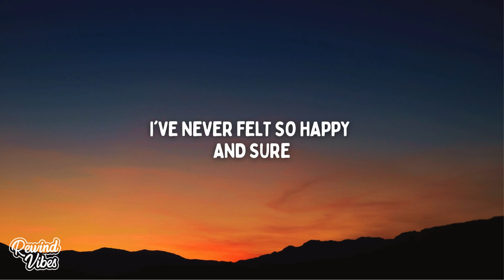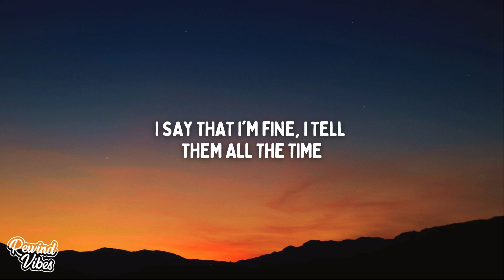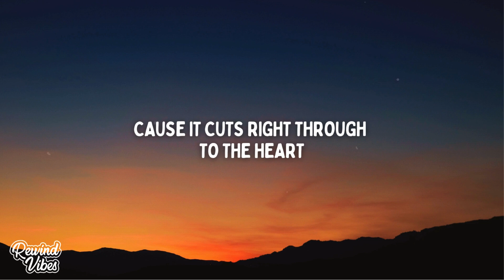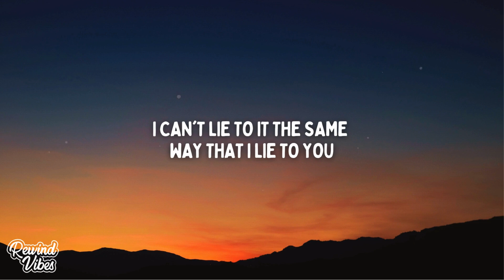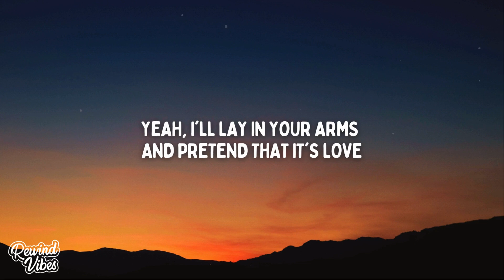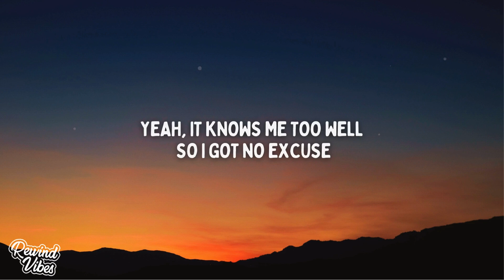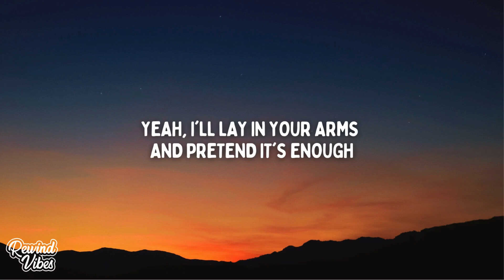Olivia Rodrigo - scared of my guitar (Lyrics)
🎙Lyrics:
Perfect, easy, so good to me
So why's there a pit in my gut in the shape of you?
Distract myself, say it's somethin' else
Maybe I'm just overwhelmed, maybe I'm confused
Barely sleep when you sleep next to me
But I keep thinkin' I'll find a cure
I say that I'm fine, I tell you all the time
I've never felt so happy and sure
But I'm so scared of my guitar
'Cause it cuts right through to the heart
Yeah, it knows me too well so I got no excuse
I can't lie to it the same way that I lie to you
I'm so scared of my guitar
If I play it, then I'll think too hard
Once you let the thought in, then it's already done
So I'll lay in your arms and pretend that it's love
If I was brave and noble like you
I'd have the nerve to just stop stringin' you along
But I'm not half as decent as you
I'd rather be tied to someone, even if they're wrong
I make excuses, my friends know the truth is
I'm not as alright as I claim
I say that I'm fine, I tell them all the time
As they watch all the light fade away
Yeah, I'm so scared of my guitar
Yeah, I'll lay in your arms and pretend that it's love
I pretend that it's love
I pretend that it's love, love
'Cause what if I never find anything better?
The doubt always creeps through my mind
So we'll stay together 'cause, how could I ever
Trade somethin' that's good for what's right?
Oh, I'm so scared of my guitar
It cuts right through to my heart
It knows me too well, I got no excuse
When I play it, that's when I think too hard
I let the thought in, it's already done
But I'll lay in your arms and pretend that it's love
Yeah, I'll lay in your arms and pretend it's enough